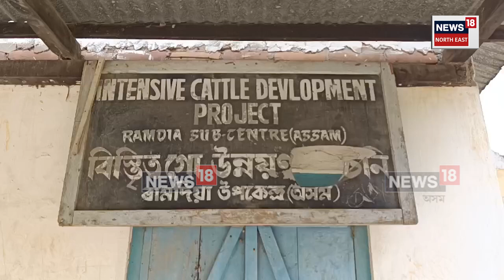Hajo News | মাত্ৰ নামত চলিছে এইটো পশু চিকিৎসা উপকেন্দ্ৰ, নাই চিকিৎসক, নাই উপযুক্ত চিকিৎসা সেৱা N18V